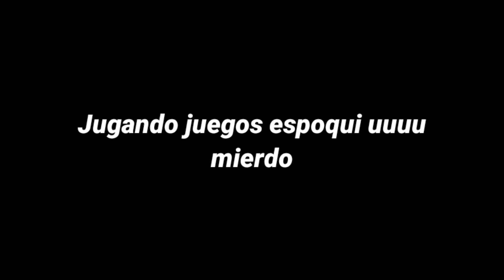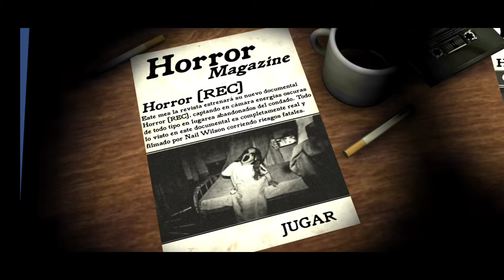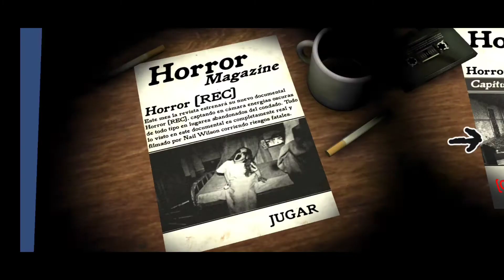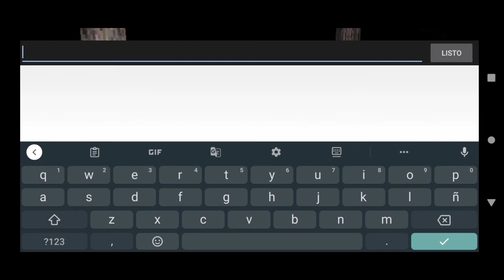Jugando Juegos del Diablo (momento epico)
Oooo yea spoquimon
talvez seguiré subiendo cosas igual que esto